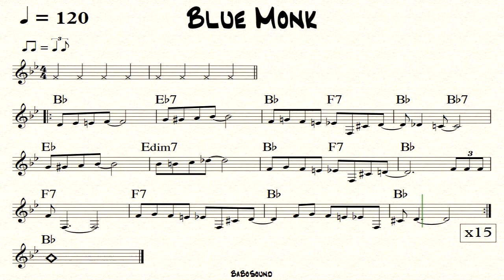Blue Monk Melody With Metronome